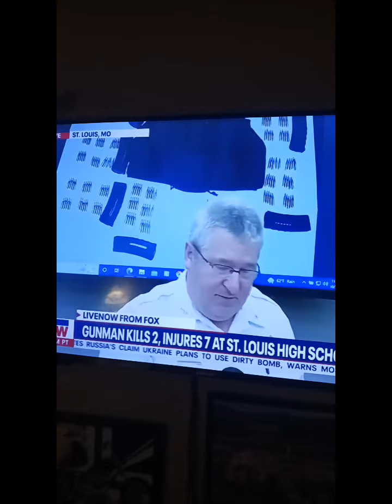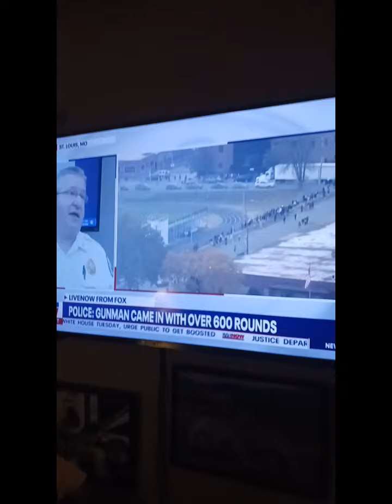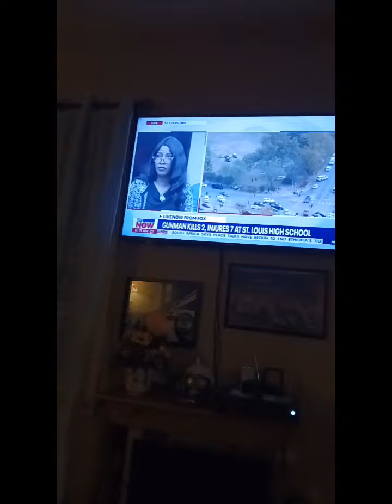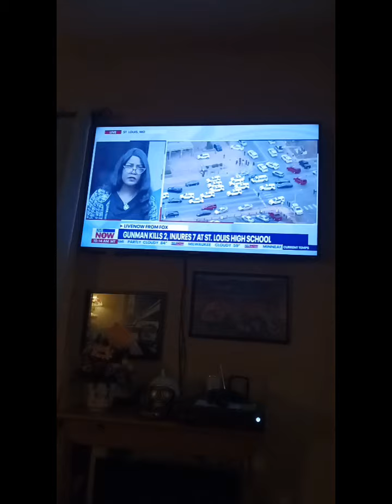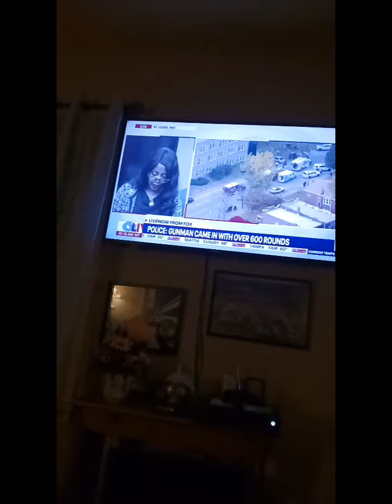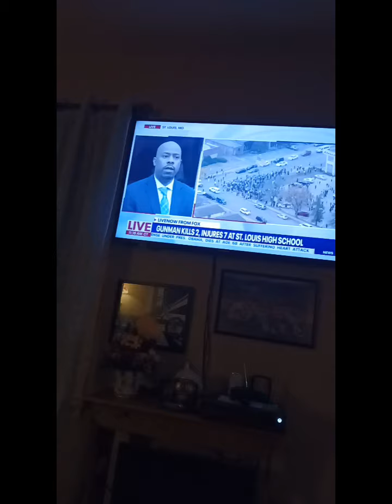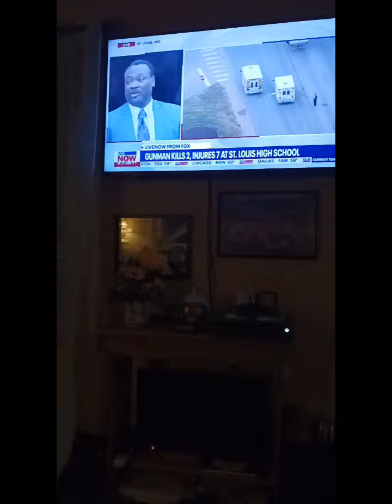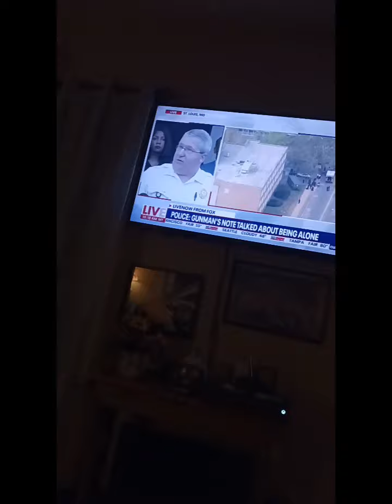God bless the children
when are we going to start worrying about protecting our children and not worrying about all the things that don't even matter